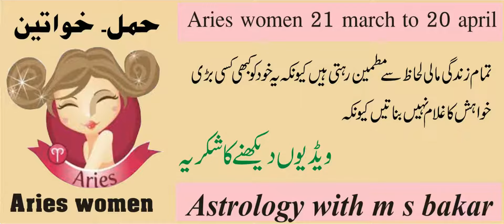ARIES , WOMEN, 21 ,MARCH TO 20 april حمل خواتین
حمل۔ خواتین زیادہ تر سادہ مزاج ھوتی ہیں
رحمدل صاف گو اور بڑی با وفا ہوتی ہیں